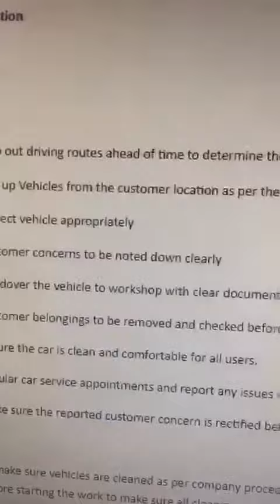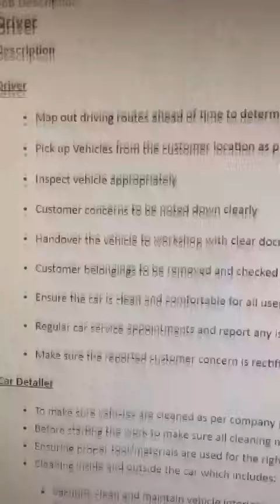Al Rostamani Company job, Dubai - DELIVERY DRIVER - 3 (manual)